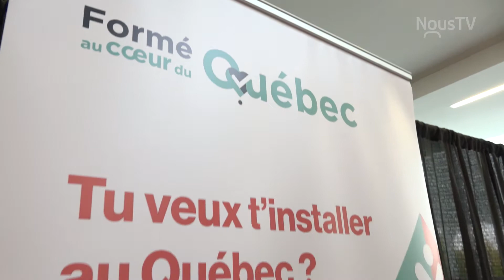Accueil des étudiants internationaux - NousTV Drummondville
La SDED accueille les étudiants internationaux.
Programme « Formé au coeur du Québec »

Émission Connecté Drummondville
NousTV Drummondville chaîne 555 - EPICO 100 (abonnés de Cogeco)